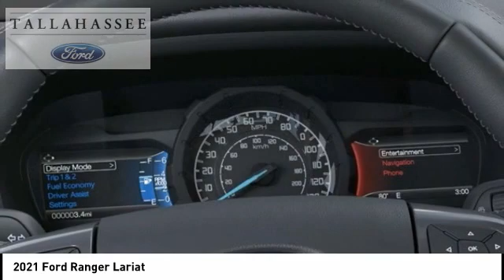2021 Ford Ranger D21375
2021 Ford Ranger Lariat

243 N. Magnolia Drive

Complimentary 20-Year 200,000 Mile Warranty provided by Tallahassee Ford Lincoln on most New vehicles. Covers the Engine, Transmission, Front and Rear Wheel Drives. See dealer for details.  Cactus Gray Metallic 2021 Ford Ranger Lariat 4WD 10-Speed Automatic EcoBoost 2.3L I4 GTDi DOHC Turbocharged VCT 4WD.  Recent Arrival! Price includes: $1250 - Retail Customer Cash. Exp. 03/31/2021 $750 - Select Inventory Retail Customer Cash. Exp. 03/31/2021